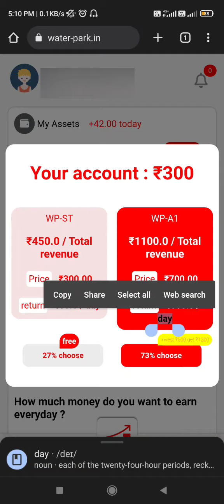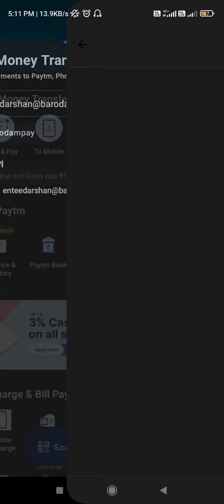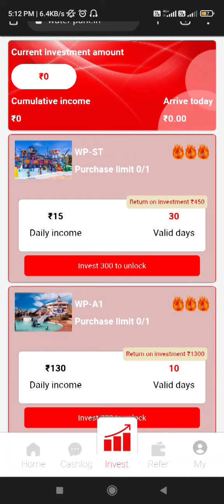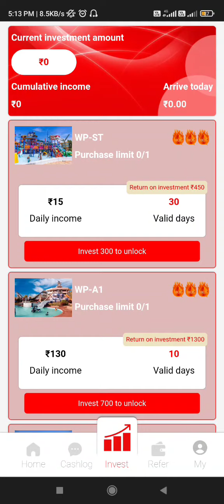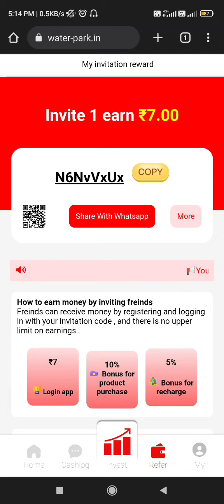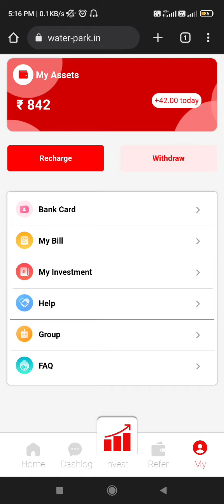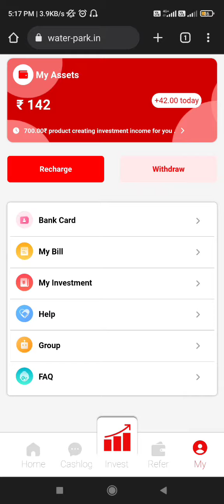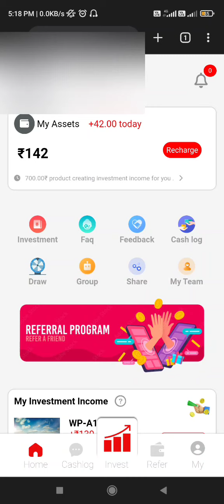Water park, water park app, water park app payment proof, waterparkapp, new earning app 2022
water park app, water-park.in, water park app live recharge proof, water park app payment proof

paytm cash
paytm
cash
earning
apps
earning apps
best paytm cash earning app
earning app
earning apps
new
paytm

paytm games
2021 new earning app today
earning app

1. EARN ₹1000 DAILY PAYTM CASH PLAYING GAMES
2. EASY WAY TO EARN MONEY ONLINE IN 2021 GAMES
3. HOW TO MAKE MONEY ONLINE 2021
4. best earning apps for android 2021
5. best earning apps 2021
6. best paytm cash earning apps
7. paytm cash kaise kamaye
8. earn paytm cash
9. play games and earn paytm cash money online
10. games khel kar paise kaise kamaye